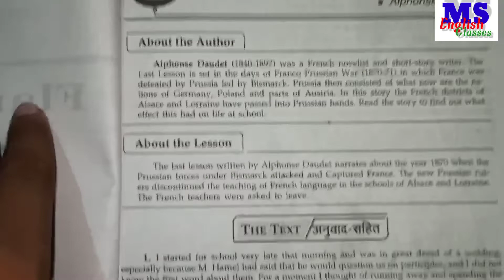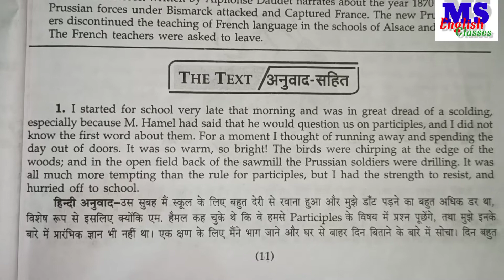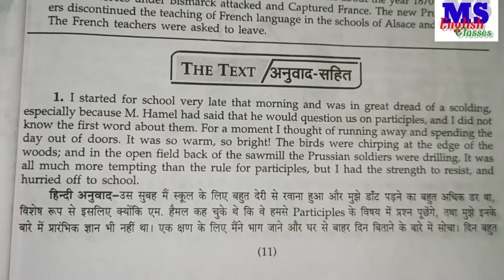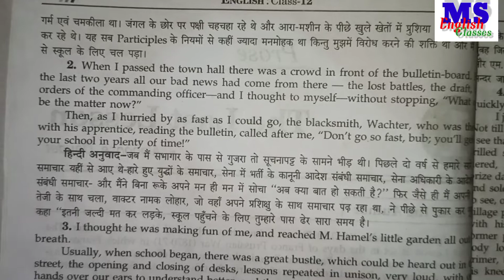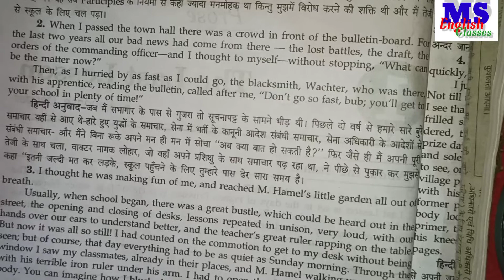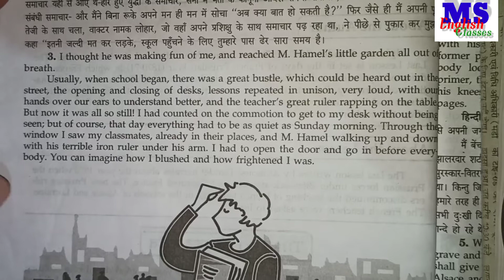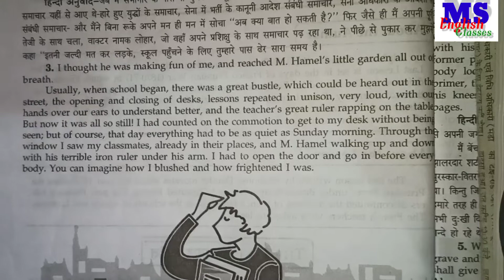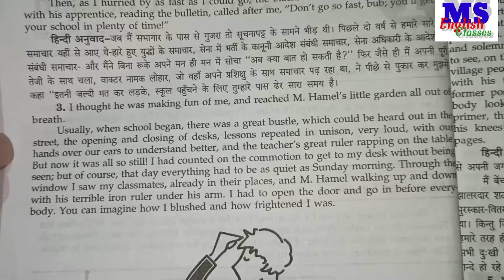The Last Lesson prose class-12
The new classe has started.

Daily time at 6p.m.

I taught   it in very easy language.

I hope that you understand easily.
You will read again and again.

Join telegram channel and WhatsApp group so that you may get information and notification.